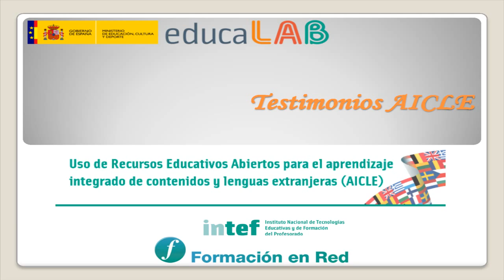Testimonios AICLE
Testimonios de tutores y participantes en el curso de Formación en Red del INTEF "Uso de Recursos Educativos Abiertos en AICLE". Ediciones Octubre 2013 y Febrero 2014